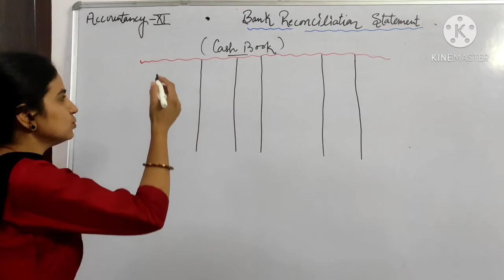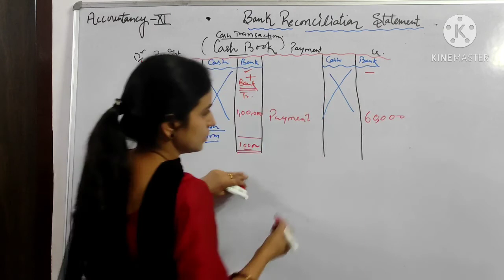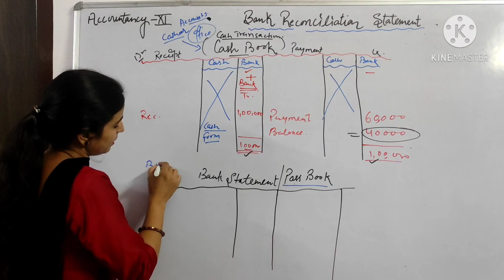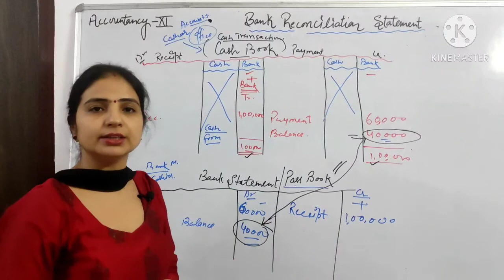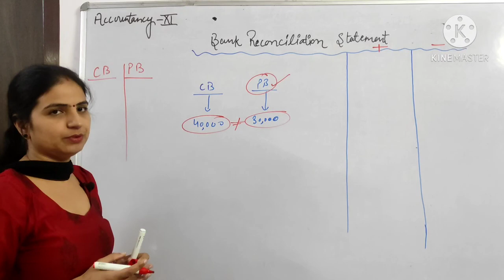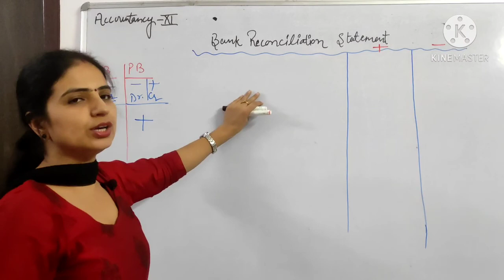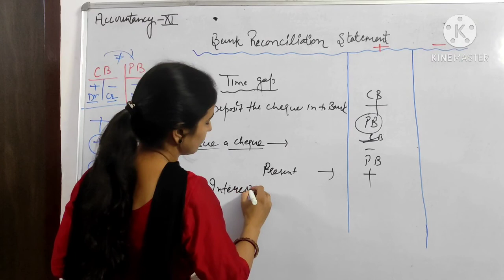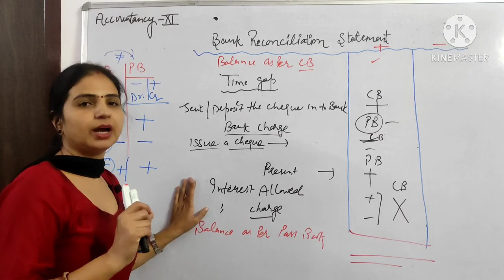Bank reconciliation statement